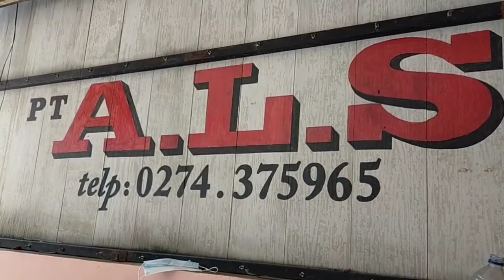PAK "KETUA" NAIK TENSI..‼️ || BUS ALS 248 MENUJU MEDAN